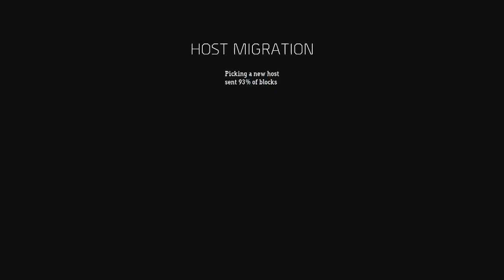CoD: Advanced Warfare Exo Zombies "Carrier"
Who else missed zombies? I sure did!

Interested in watching me play games live? Then go and follow me over on my Twitch chanle! (Its also free!)